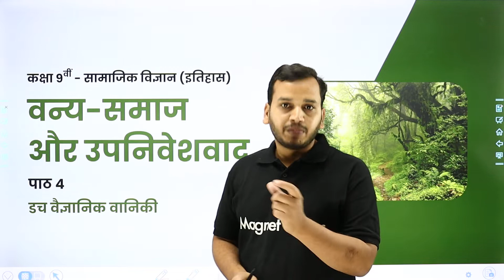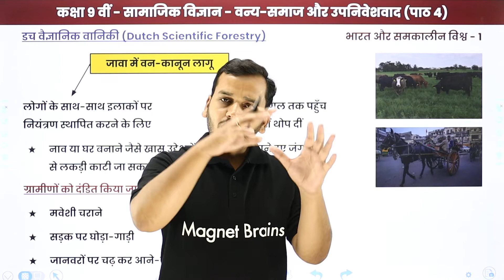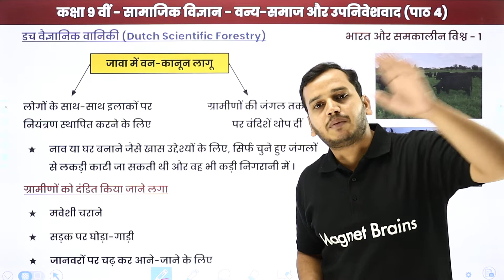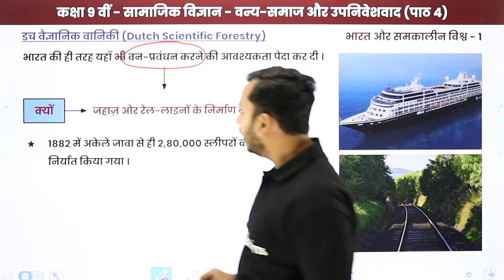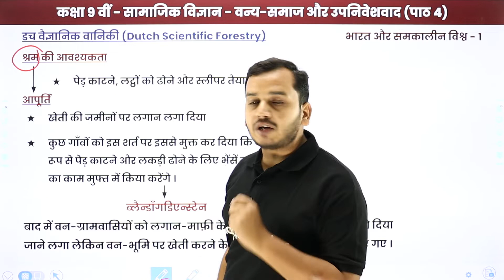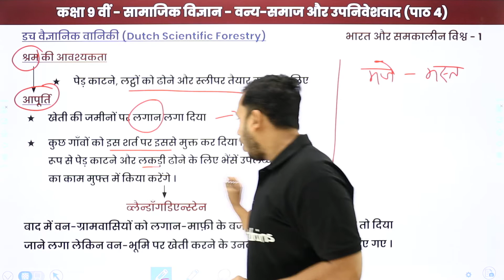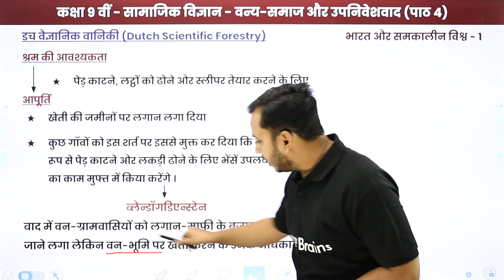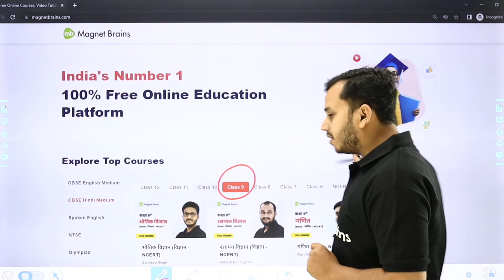Class 9th Itihaas: Dutch Scientific Forestry (डच वैज्ञानिक वानिकी) | UP/Bihar/MP Board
✔️ Class: 9th
✔️ Subject: History / सामाजिक विज्ञान / Itihaas  - UP Board /Bihar Board/MP Board
✔️ Chapter: Forest Society and Colonialism / वन्य - समाज और उपनिवेशवाद / Vanya - Samaj aur Upniveshvad (Chapter 4 )
✔️ Topic Name: Dutch Scientific Forestry / डच वैज्ञानिक वानिकी / Dutch Vaigyanik Vaniki
✔️ Topics Covered In This Video (By Ankur Sir): In this video Class 9th Itihaas, Dutch Scientific Forestry / डच वैज्ञानिक वानिकी / Dutch Vaigyanik Vaniki from the chapter Forest Society and Colonialism / वन्य - समाज और उपनिवेशवाद / Vanya - Samaj aur Upniveshvad have been discussed.